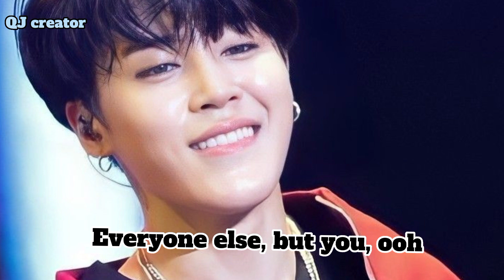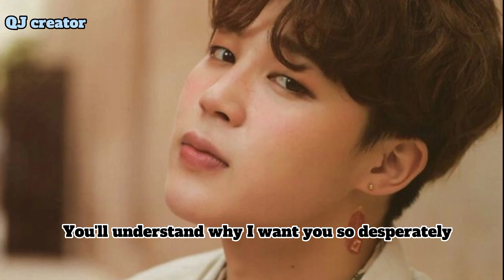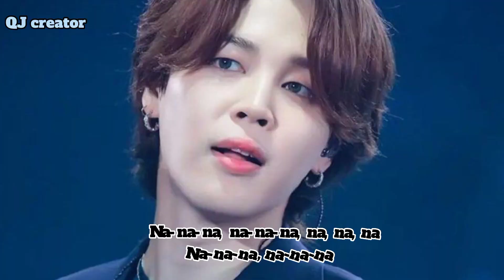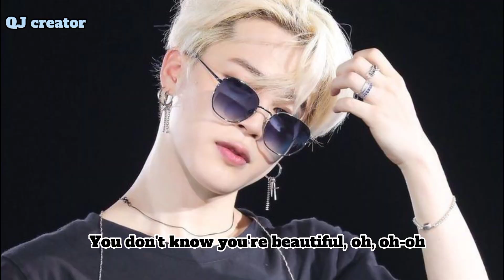[WHAT MAKES YOU BEAUTIFUL Jimin EDITED VIDEO 🎶] what makes you beautiful one direction lyrics video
HELLO DEAR ARMY 💜

 WHAT MAKES YOU BEAUTIFUL ON JIMIN 💖